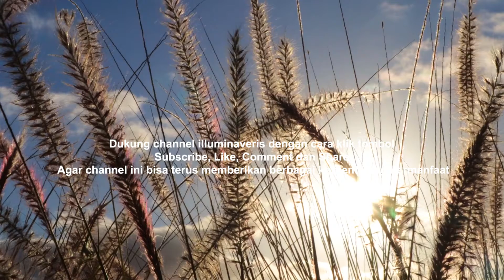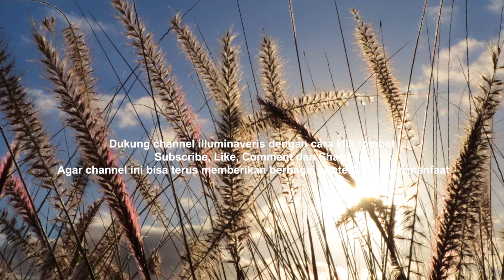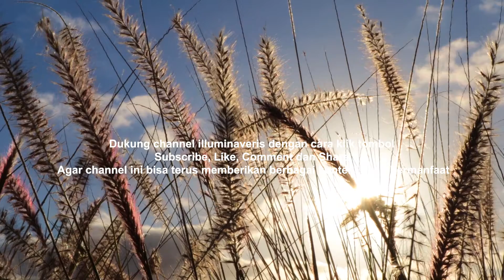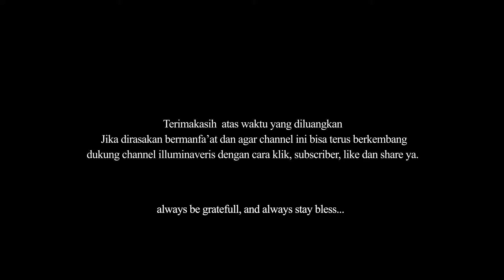Ngaji filsafat - Kontemplasi - Cahaya Ilmu - Kisah Sufi - Hamzah Fansuri [2/6]